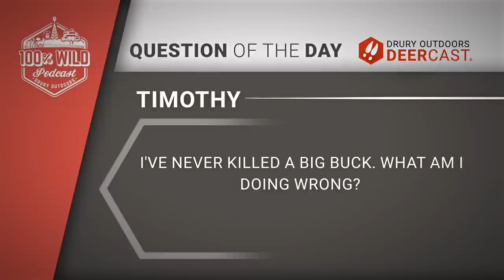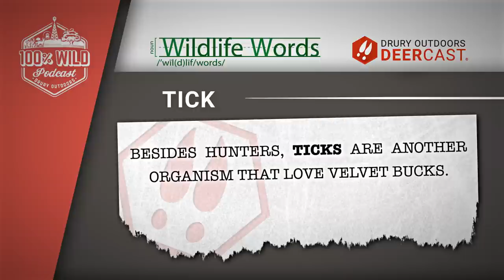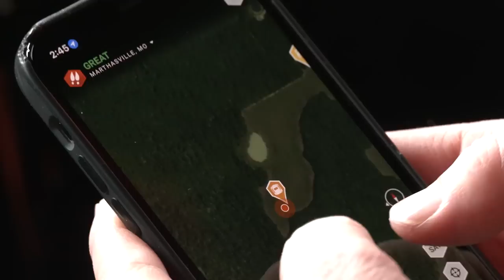Ben Rising Is Giving You The Whitetail Edge | 100% Wild Podcast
Transplanting the dirt out of an active scrape and more practical tips await you in this episode as long-time big buck killer Ben Rising of Whitetail Edge joins the show. Matt & Tim dig deep into the mindset of this consistent killer and learn about the three types people who hunt.

Leave us a Question of the Day by clicking here and you could win a DeerCast hat!

Join the 100% Wild Rack Pack!  It’s a Facebook group just for you and other 100% Wild podcasters!

Apple
Google
Stitcher

#100%WildPodcast